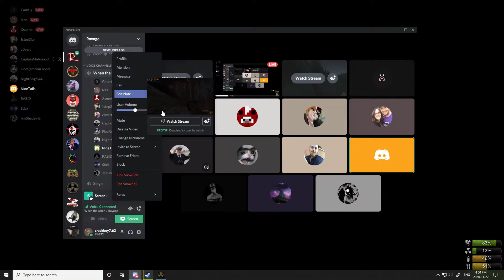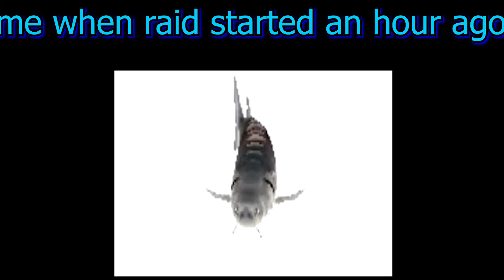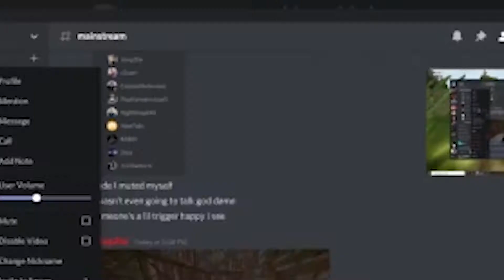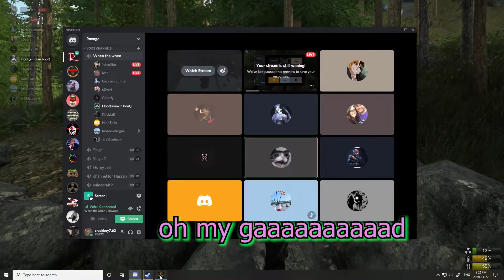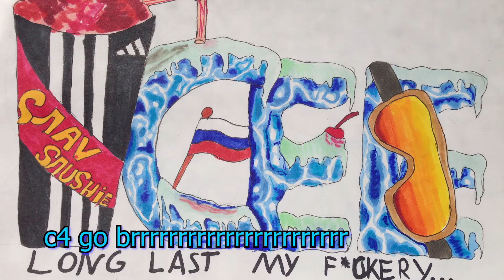So we made A FULL BOX OF C4 - Misdirected S1E7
Dude, both the effort put into the grind of the c4 and into this vid is just GODDAMN. 🧊🧊 So honestly, a like and a sub and all that would be much appreciated. 🧊🧊
Also, look out for part 2

Supreme Commander - Bellum Infinitus

Ramirez - POP(Instrumental)